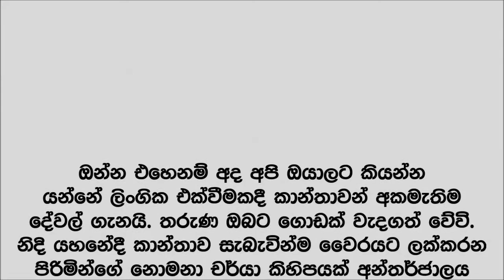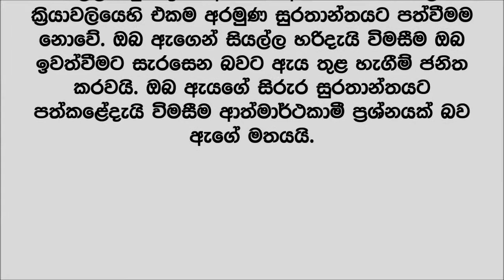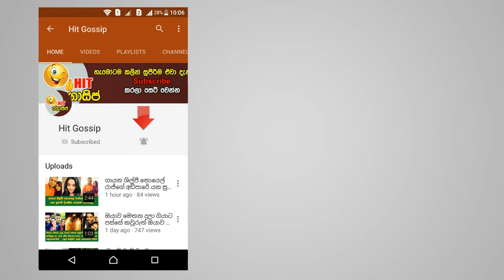ලිංගික එක්වීමකදී කාන්තාවන් අකමැතිම දේවල් මෙන්න - පිරිමින්ට විශේෂයි